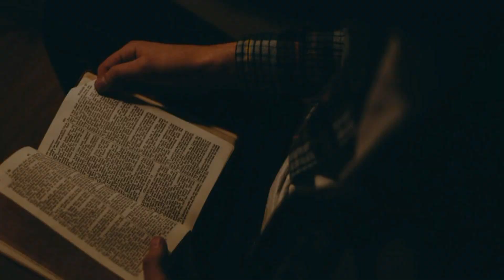Deus muda a Sua história | Pr. Hygor Resende | Goianira 2023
Contribuição Voluntária -Conta Banco do  Brasil, Ag. 1452-4, C/c: 58282-4
 para  Paulo Defferson dos santos.
Direção geral : Paulo Defferson dos Santos